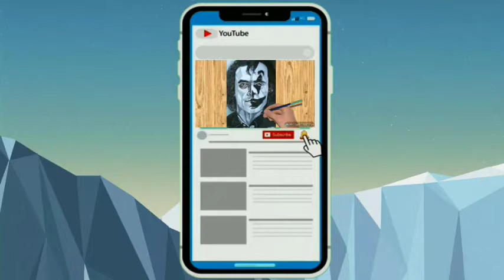Drawing of M.S DHONI / step by step / For Beginners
I hope you will liked this video.